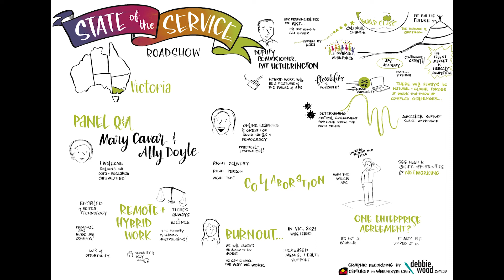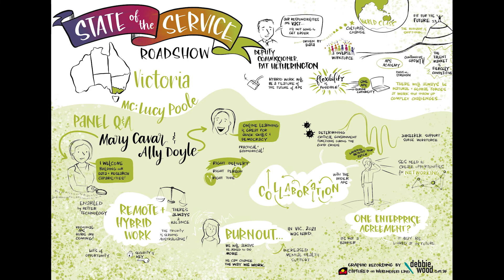State of the Service 2022 VIC - Graphic Scribe